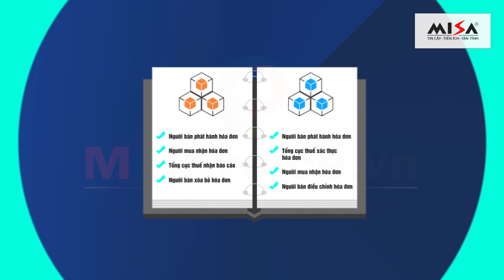Giới thiệu phần mềm Hóa đơn điện tử meInvoice.vn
Giải pháp hóa đơn điện tử đầu tiên và duy nhất tại Việt Nam ứng dụng công nghệ blockchain, giúp đảm bảo tính an toàn  - minh bạch - không thể giả mạo